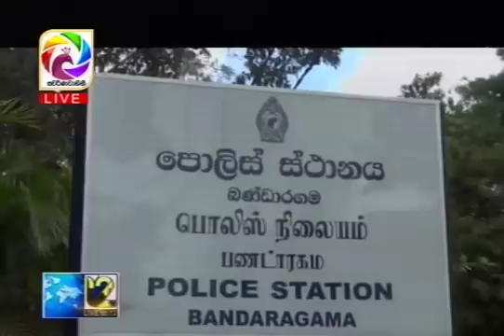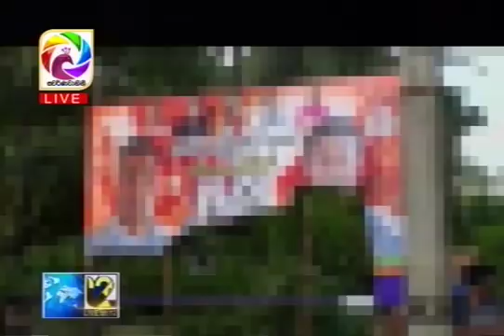Live at 12 News – 2018.01.04